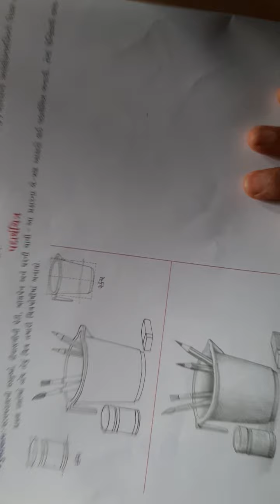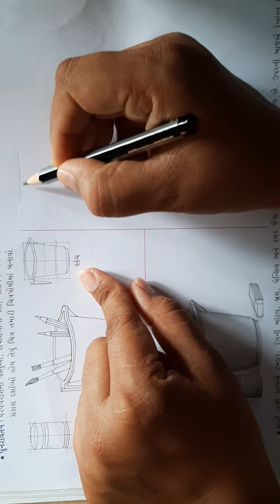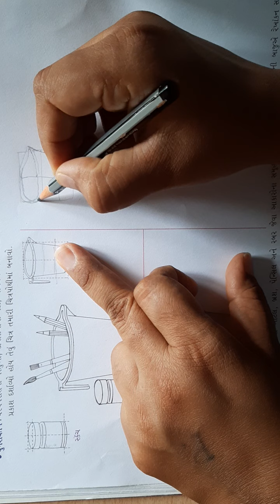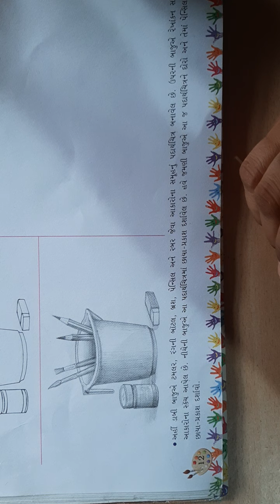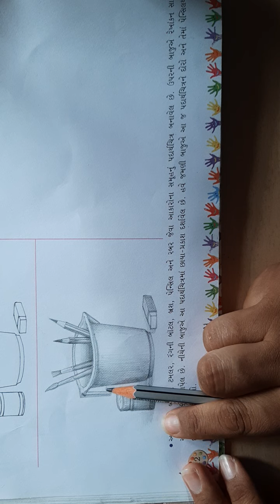ધોરણ ૫ ચિત્ર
પદાર્થ ચિત્ર.  page no 12